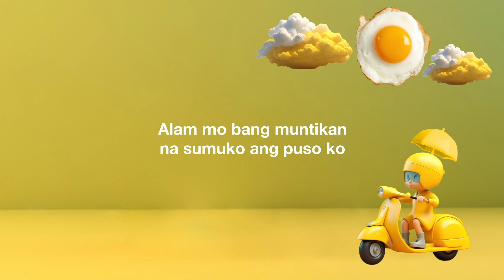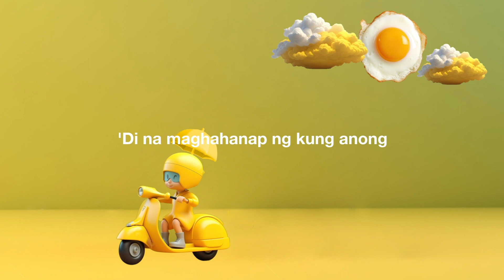Dilaw - Maki - Sped Up - 1 hour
This is fun to make. Hope you guys enjoy this sped up version of Dilaw by Maki. An Alternative / city pop singer-songwriter Maki shares his music to the world with easy and melodic tunes despite his songs being heartbreaking and painful. His biggest 2023 song “Saan?” has brought him to different places in the Philippines, and has captured both local and international audiences.